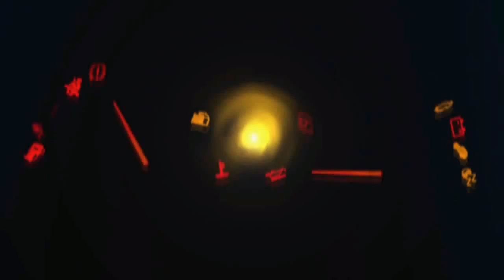AMAZING!! Rezvani TANK 500hp Review - Monster SUV!! - Furious Cars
Rezvani Tank
The $178,000 Rezvani Tank based off the Jeep Wrangler

The Tank is based off the Jeep Wrangler. including loads of precise lines, little, military-like windows, assistant lights, and stout tires for better footing.

Popular Post !